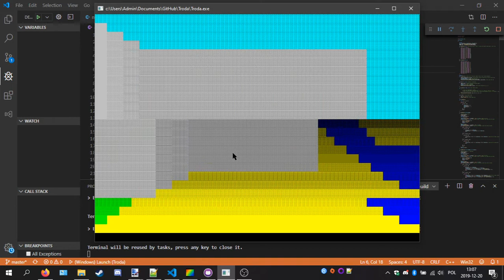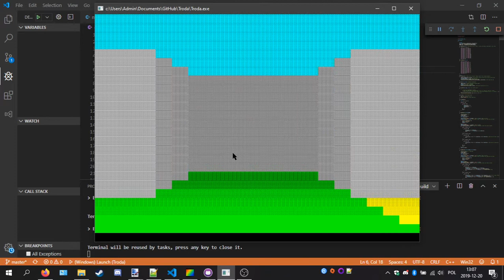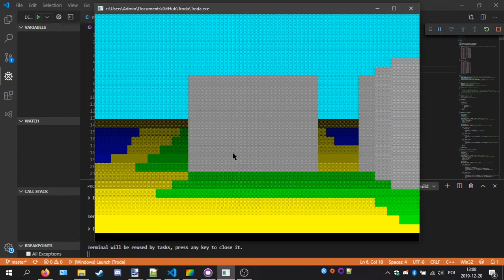Troda 1.1_01a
Troda is a CMD app/game written in C++, that started as a simple MAZE.

**Updates:**
*1.0_01a:*
- Fixes for wall display and moving
*1.1a:*
- Added Floors
- Now loading is faster
- Moved some stuff to separate class called "Engine"
- Bug fixes
*1.1_01a:*
- Fixed holes in w3r3 && w3l3
- Now beach is (fully) around water
- Now Walls can't spawn on beaches